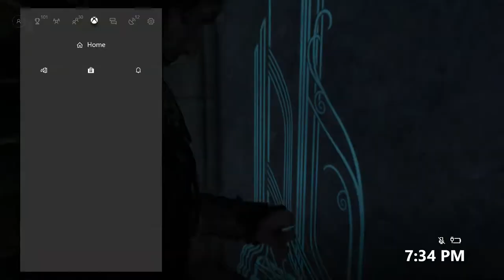|"I Cant Fly A Drake"|Middle-Earth:Shadow of War|Part 21|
Hello there and welcome to My Playthrough of Middle Earth: Shadow of War! This is the second Installment of the Franchise and it continues where Shadow of Mordor left off at.Sit back, Relax and Follow me and Talion as we Tackle Gondor and all that this game has to offer!